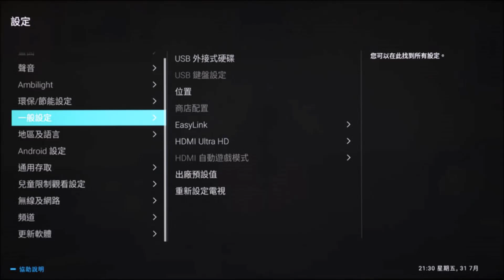Philips 65PUH7374-設定 5一般設定